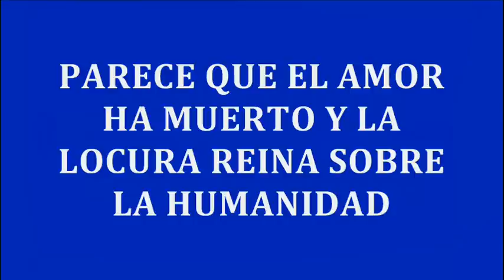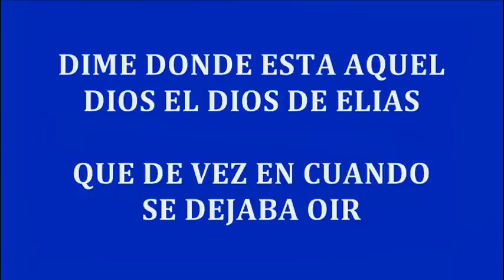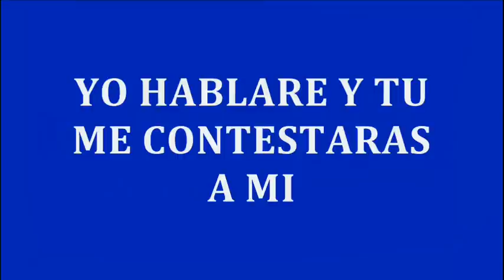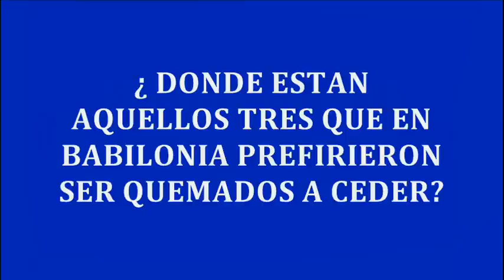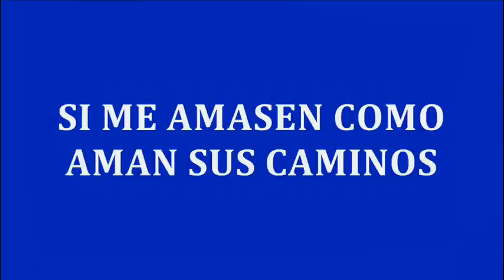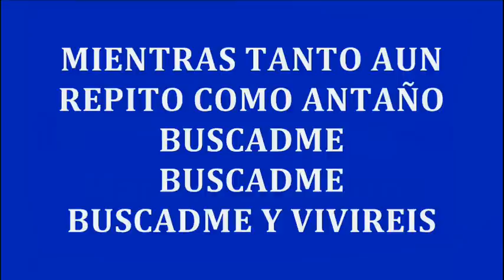BUSCADME Y VIVIREIS - Marcos Vidal